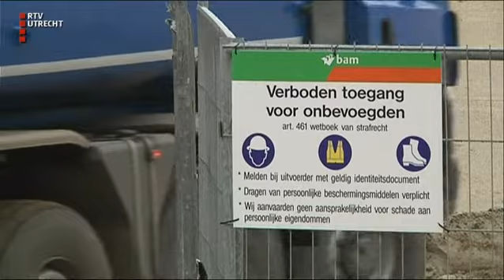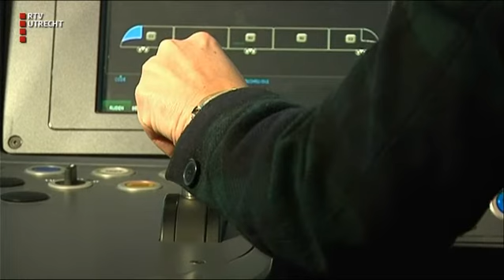UNieuws - wo 18 jan 2017, 17:00 uur [RTV Utrecht]